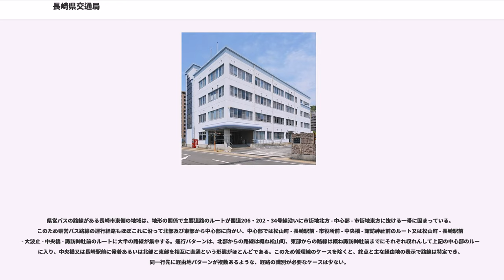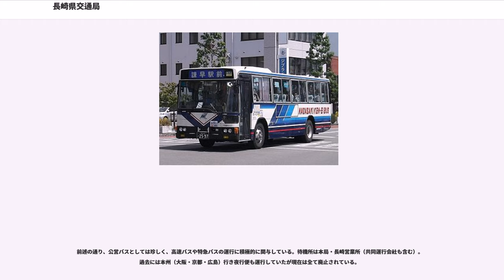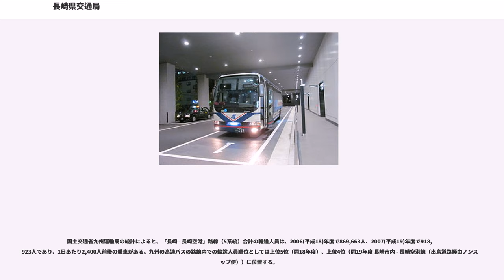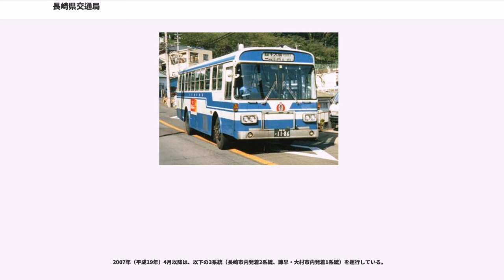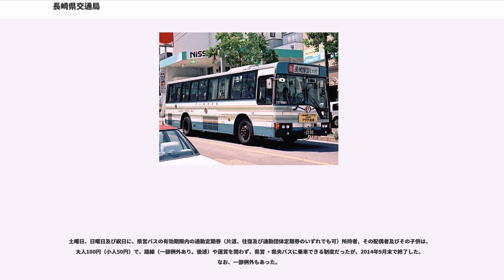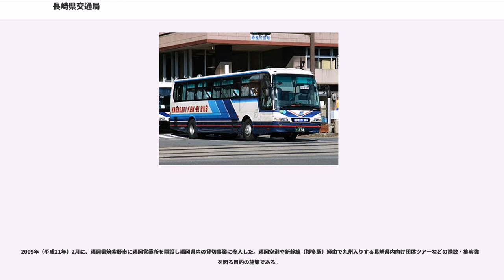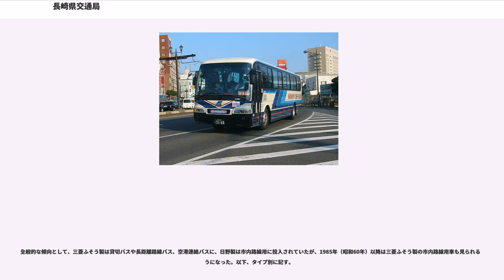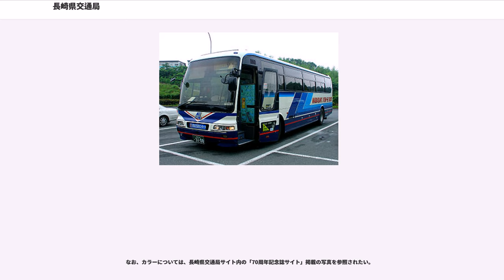長崎県交通局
長崎県交通局（ながさきけんこうつうきょく）は、長崎県で「長崎県営交通事業の設置等に関する条例」（昭和41年12月20日長崎県条例第51号）に基づきバス事業を運営している地方公営企業である。通称長崎県営バス。およそ400両の車両を保有するバス事業者（公営バス）である。

1934年（昭和9年）3月16日、全国初の国立公園である雲仙国立公園が誕生した際に、旅客輸送の手段として設立された。長崎県の観光振興という設立目的から、公営事業者でありながらも貸切・高速バス事業を展開しており、九州内の公営バス事業者では唯一の九州高速バス予約システム運営委員会発足当時からの加盟事業者でもある。

都道府県単位で公共交通機関を運営しているのは東京都（東京都交通局）と長崎県のみであり、県営としては日本唯一である。

営業キロ数は2013.69kmで、全国の公営バスの総営業キロ数の2割を占め、第1位である。

諫早・大村両営業所の路線バス運行は、子会社の長崎県央バスに委託される。

所在地は廃止時点のもの。

長崎市、諫早市、大村市など、長崎県南部一帯に路線を持つ。長崎、諫早から長崎空港への空港連絡バスも運行している（後述）。

発足の経緯から、かつては島原半島でも雲仙・小浜地区を中心に多くの路線を有していたものの、1990年代以降の乗客減少が著しく、2005年（平成17年）11月30日をもって雲仙 - 島原（大手）間が廃止。更に2007年（平成19年）3月31日をもって長崎 - 雲仙間（特急）を除く島原半島の全16路線が廃止され、島原半島から撤退した。路線の多くは島原半島一帯で路線バスを運行する島原鉄道による単独運行となったが、雲仙市内で運行する「上岳線」と「山領線」の2路線については、市内のタクシー事業者4社でつくる「雲仙市タクシー事業組合」が代替運行する。また、同じく雲仙市内の「仁田峠線」についても、一旦廃止となった後、2007年8月から雲仙観光協会が市内タクシー事業者に依頼して「仁田峠乗合タクシー」を運行している。

主要都市間や観光地には特急・急行バスも運行している。「やまびこ号」（長崎 - 佐世保線）や「ありあけ号」（長崎 - 熊本線）など愛称を設定した路線も存在した。1980年代後期以降、高速道路の開通に伴い、高速バス路線への移行が進められる一方で、一般道経由の路線は格下げや減便などで縮小している。

1998年（平成10年）3月からは、通勤時間帯に高速バス用車両や空港リムジン用車両の出庫運用を活用して住宅地域 - 市内中心部間で着席・速達輸送を行う「通勤シャトルバス」を、長崎市矢上地区 - 市内中心部間で運行開始した。この手法はその後、より長距離の高速道路を経由する区間にも採り入れられ、後述の諫早・大村 - 長崎間高速シャトルバスの設定につながることとなった。

2011年（平成23年）12月3日より、JR長崎駅と夢彩都、中央橋を循環運行する、「ながさきお買いものバス」を日中に約20分間隔で運行していた。運賃は1乗車150円（小児80円）。当初は土日・祝日のみの運行であったが、2014年4月1日よりルートを一部変更したうえで毎日運行となった。その後、2015年3月31日に廃止となった。

数次にわたる経営改善の取組みの結果、バス運行コスト自体は近隣民間バス事業者をも下回るレベルとなっており、運賃の賃率自体は、全国レベルの比較では低い水準にある。運賃は1キロ当たり31円50銭と全国的に見れば安い部類だが（全国平均は39円台、県内でも長崎バスに次いで2番目に安く、全国で見ても大手177社中15番目の安さ）、競合する長崎バスの1km当たり24円50銭や路面電車の全区間一律120円の関係で割高感を持たれている。2012年（平成24年）11月に長崎バスが東長崎地区に路線を開設してからは特に顕著である。このため、2014年(平成26年)4月の消費税率引き上げに伴う運賃改定では、東長崎地区では逆に値下げに踏み切ることになった。なお2014（平成26）年4月の運賃改定後も一部区間で長崎バスとの運賃格差を生じたため、2014年5月に一部区間で再値下げされた。2015年（平成27年）10月1日に長崎バスが運賃改定を行うのに伴い、再度運賃改定を実...